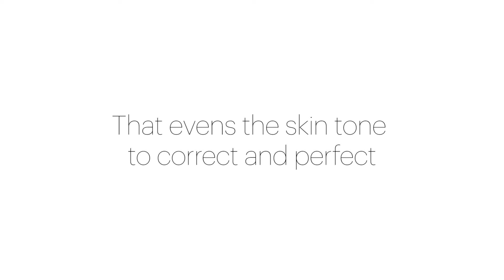Becca Backlight Priming Filter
Novo u Douglasu!